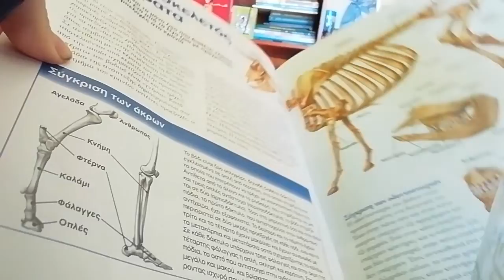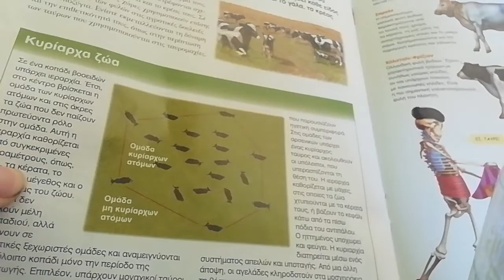το άρθρο πόνο σομα στιν παραμανι τον χριστουγγενιον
Καλά χριστουγγενα καλή προτοχρινια και καλές γιρτες